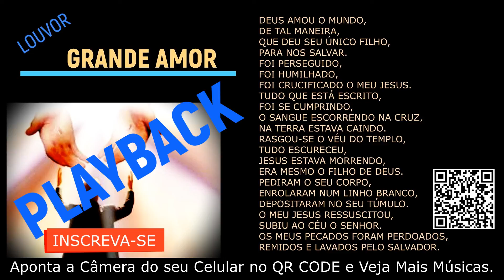PLAYBACK ORIGINAL - LOUVOR SERTANEJO - MÚSICA: GRANDE AMOR - Cantor Gospel Leonidio Moreira.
MÚSICAS DISPONIVEIS TAMBEM NAS PLATAFORMAS DIGITAIS. VEJA ALGUNS, SPOTIFY - DEEZER - SHAZAM - ITUNES - NAPSTER - AMAZON - GOOGLEPLAY - YOUTUBE - E OUTROS.

louvores gospel, músicas evangélicas.